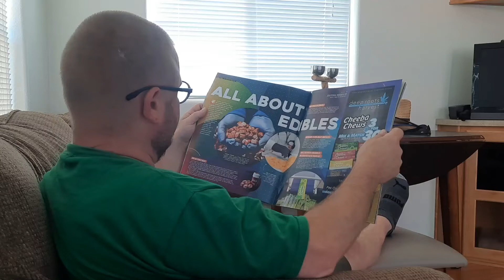Cactus Cooler in Nevada. What is it?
Hungry Hautians try Cactus Cooler for the first time. 9/2022